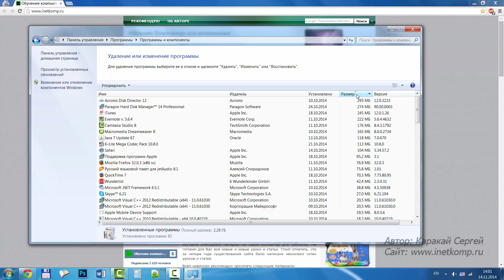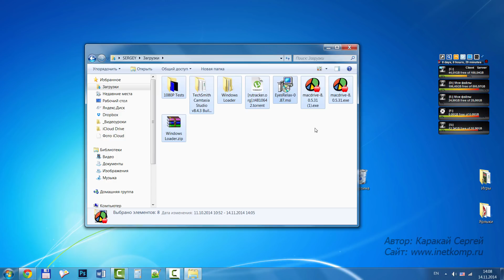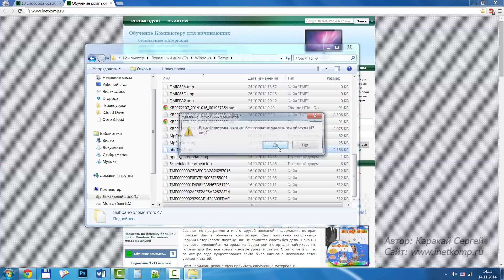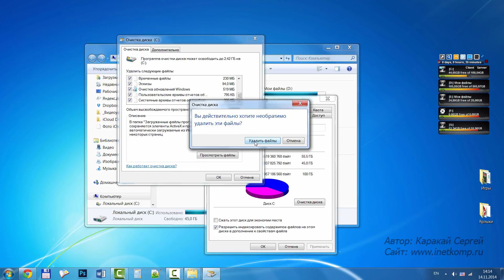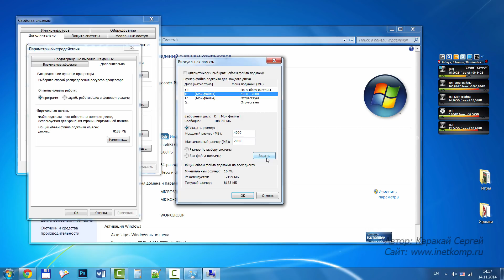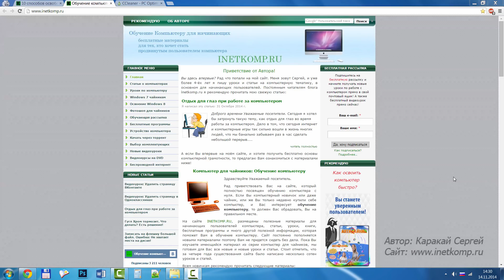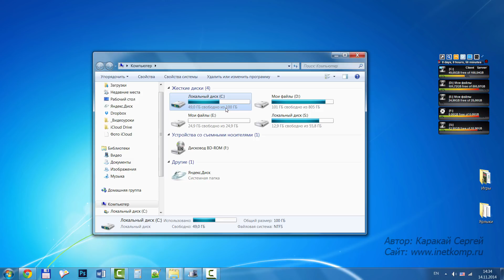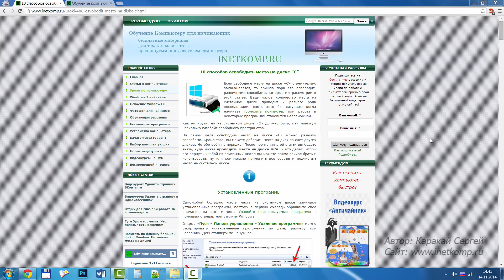10 способов освободить место на диске "С"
Всем Привет. Освободить место на диске С можно различными способами. И это нужно делать постоянно, так как "забитый" системный диск тормозит компьютер. Но что делать если уже несколько раз пытался освободить место на диске, но ничего не получается?

Для вас у меня припасено 10 способов, применяя которые можно освободить,как несколько сотен мегабайт, так и сразу несколько гигабайт.

В этом видео-уроке я расскажу, как банальные способы, которые неизвестные разве что новичкам, так и более сложные, которые не применяют даже Юзеры со стажем.

Мы изучим следующие способы для освобождения места на диске С:

1. Удаление программ
2. Очистка реестра
3. Папка Загрузки
4. Временные файлы
5. Очистка диска
6. Файл подкачки
7. Режим гибернации
8. Восстановление системы
9. Программа CCleaner
10. Увеличить диск

Также Вы узнаете, куда пропадает место на диске С.

В общем, если Вам постоянно не хватает места на диске и вы хотите его освободить, то рекомендую это видео!